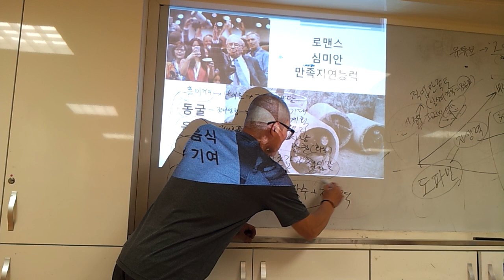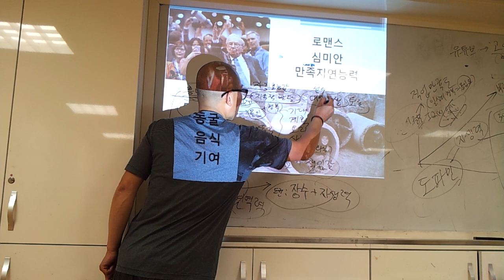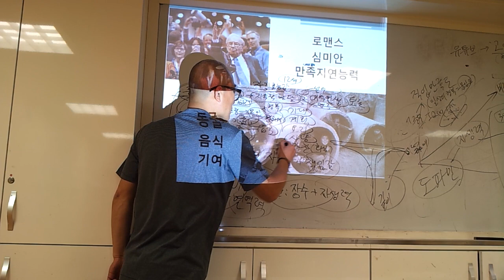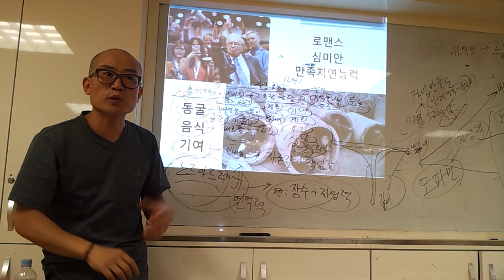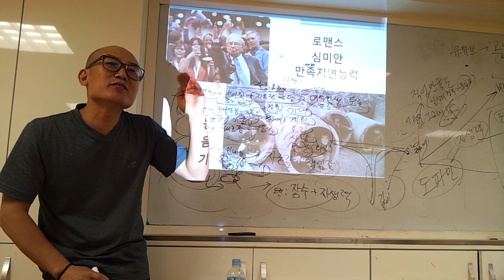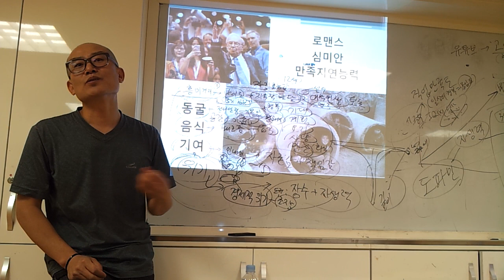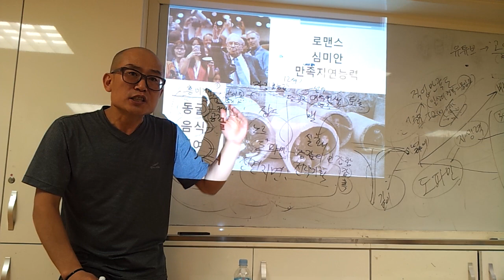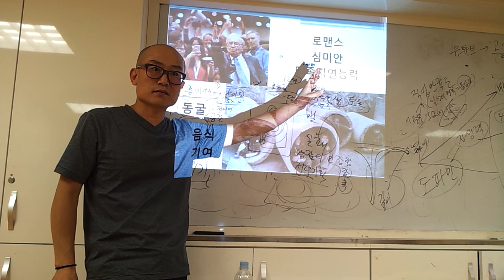도파민과 선견지명, 요즘 아이들에게 부족한 3가지 동굴사색+음식조절+기여끈기가 미래인재 기르기의 정석 - 천안 롯데마트 문화센터 고리들 특강